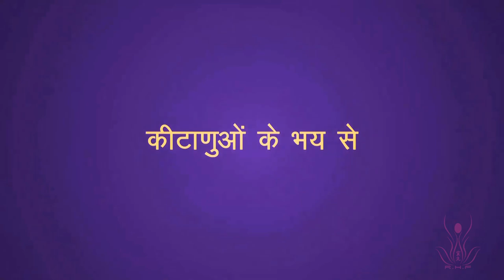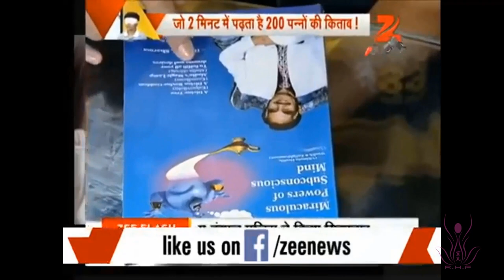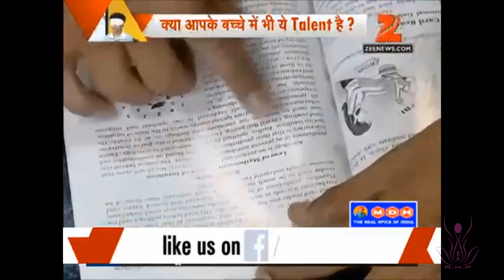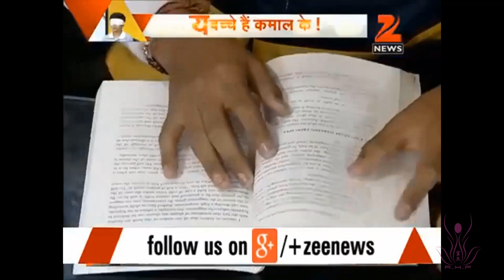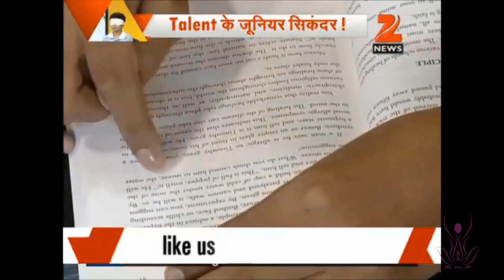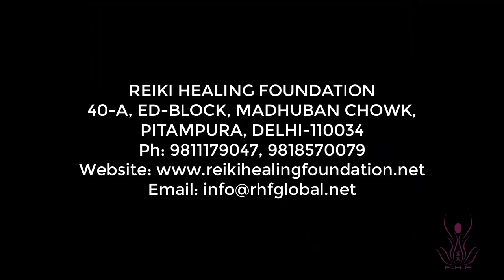Third Eye Power Fastest blind-fold reading by psychic -Dr. N.K Sharma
Reiki healing foundation (RHF) is one of the worlds largest institutions, working in the field of Reiki, natural energy healing
and holistic sciences that have trained more than 250000 students and 3600 reiki masters, worldwide. RHF conducts regular
 workshop across the globe in countries such as Australia, Canada, Mauritious, UAE, UK, and the USA.

RHF MISSION
To liberate humanity from age-old blind beliefs, fears, ignorance, web of diseases, suffering, tantriks, superstitions,
 planetary fears and fake gurus, making every individual the master of his own health, destiny, circumstances and future
 thereby bringing a global transformation, saving millions of lives, leading them to Truth and Enlightenment
(TOTAL AWAKENING)